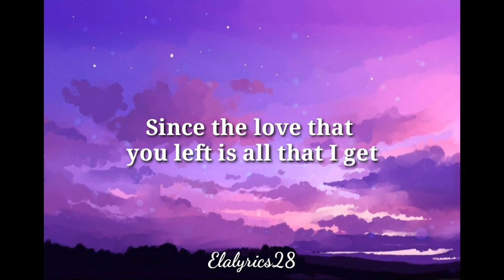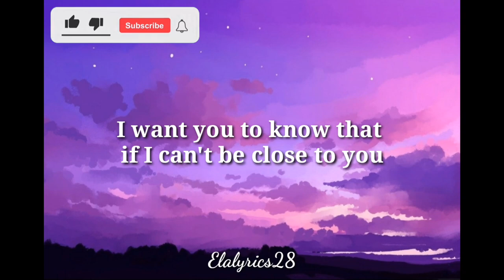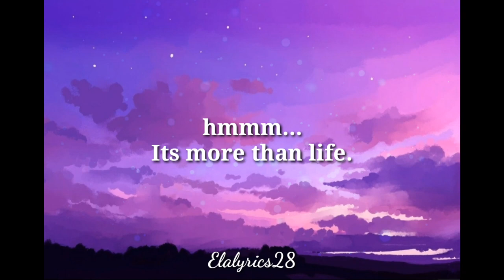Justin Bieber - Ghost lyrics | Cover by Grace Bello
♫ LYRICS ♫

Whoa
Na, na-na
More than life
Oh

⚠️ ❗ATTENTION❗
-If you are the owner/artist and you would like your credit to be added or you would like to remove your material/song, PLEASE don't issue a copyright strike on my channel feel free to contact me first thru ✉ or comment below and I will take actions immediately.